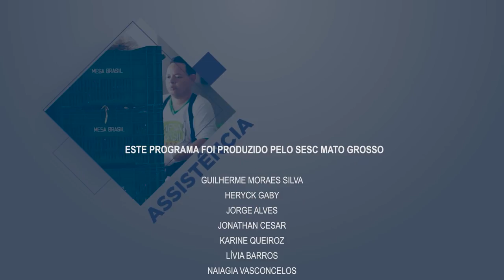MT SESC TV - PROGRAMA DO DIA 22 DE ABRIL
No programa de hoje vamos dar um mergulho no universo das artes. Para começar, conheça o panorama da produção artística de Cuiabá no Trajetória. Em seguida, Daniele Morais conta um pouco da sua vida como bailarina no Flor Ribeirinha. Confira!

MT Sesc TV, de segunda a sexta-feira às 10h, na TBO - TV Brasil Oeste - Canal 8.1.